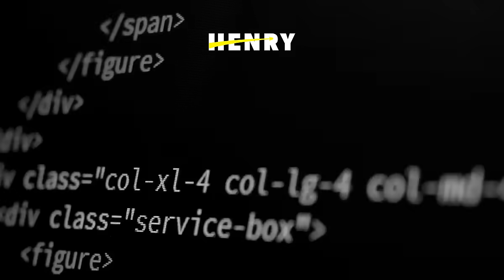Programa tu futuro con un 25% OFF en todos nuestros cursos para programadores durante septiembre.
Este Mes de la Programación es la señal que estabas esperando: es hora de dejar las excusas y empezar a construir tu éxito con código